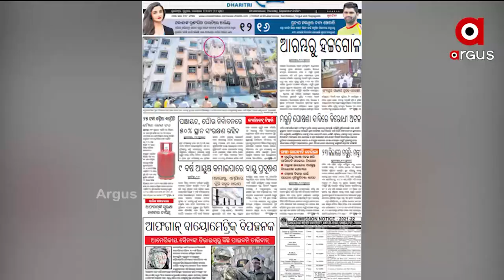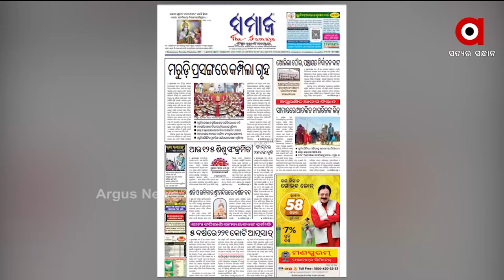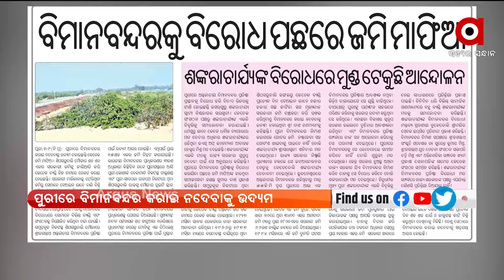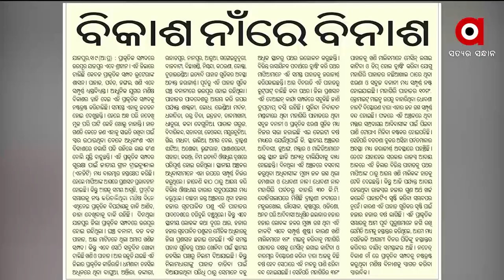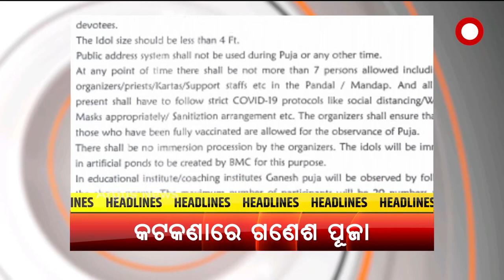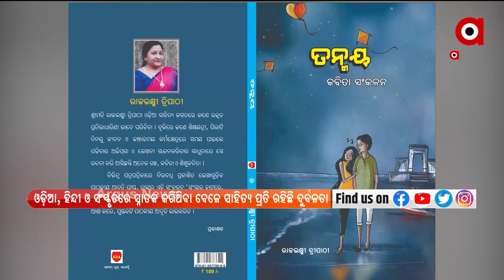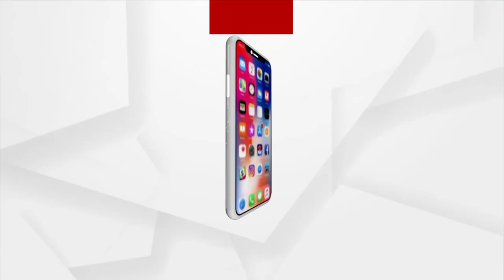SATEJ SAKALA: ସତେଜ ସକାଳ